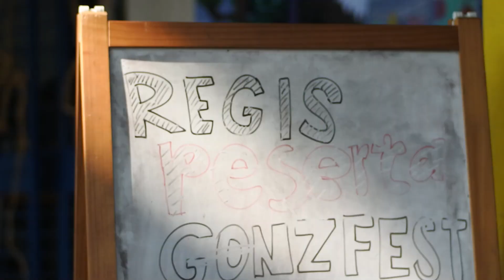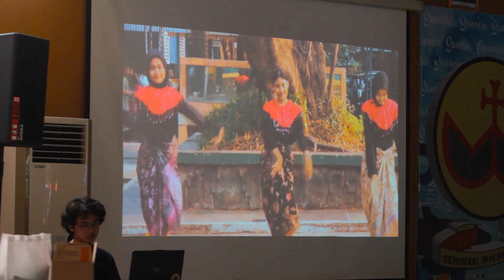Recap Gonzaga Festival 2023 Day 2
A RECAP GONZAGA FESTIVAL 2023 DAY 2
Kegiatan Gonzaga Festival 2023 berlangsung pada 28 Oktober - 4 November 2023 Berikut ini cuplikan beberapa kegiatan lomba seru yang dilakukan pada hari kedua (29 Oktober 2023)